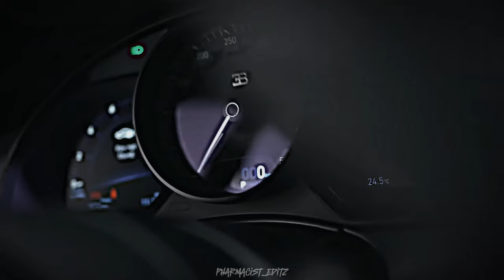FUNK DO BAGATATA 🔥 // 4K 60FPS EDIT // Feririri + Lambırgımbır + Bagatata